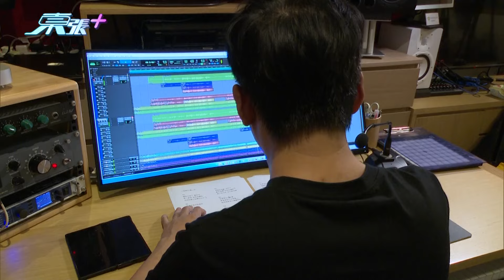《中2》人氣王譚輝智首支個人單曲搶先聽 歌詞揭愛妻心聲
譚輝智為首支個人歌曲錄音。

他分享首次入錄音室唱自己歌的感受，又大讚新歌曲風感性，預告將於演唱會首度公開演唱！

他又指，這首歌更是自己送予太太的小驚喜，歌曲監製張家誠評論小智表現。